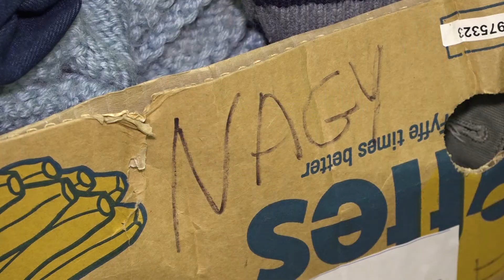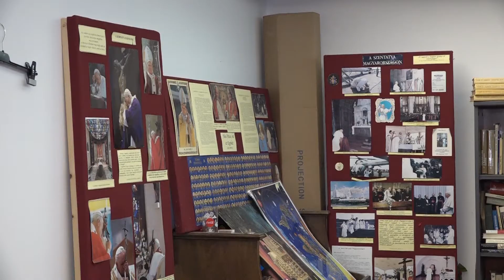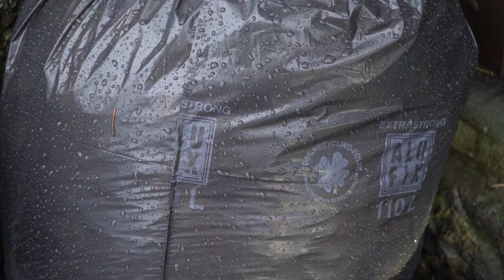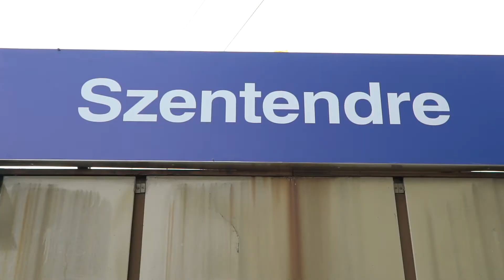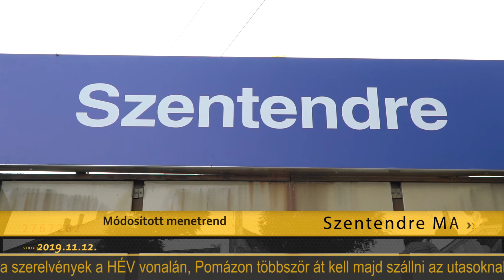Szentendre MA / TV Szentendre / 2019.11.12.